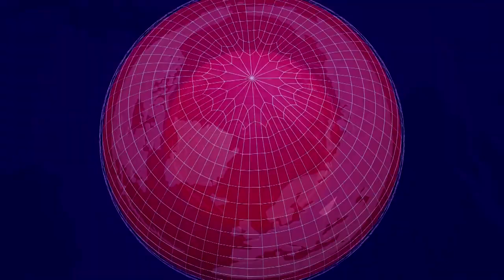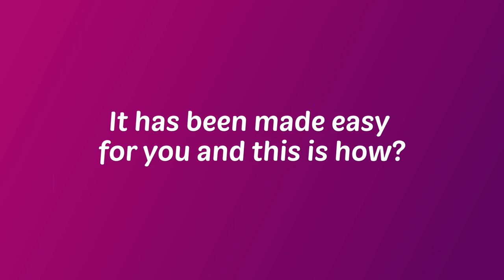EXCLUSIVE WITH GHANA COMMUNICATIONS TECHNOLOGY UNIVERSITY FOE INNOVATION HUB;ROBOT INVENTORS